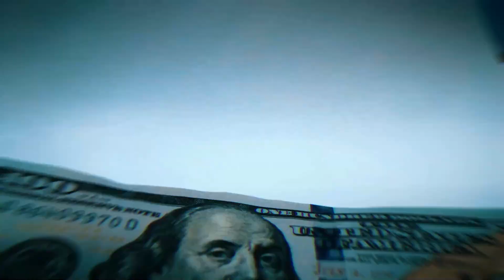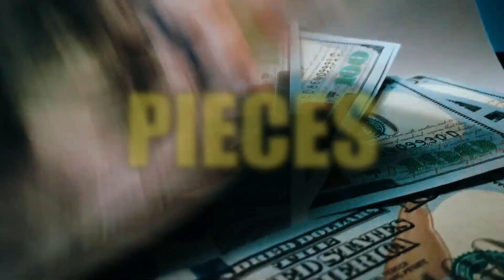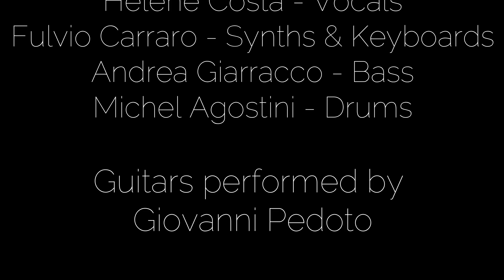Mess Excess - Deceiver's Stare (Official Video)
Lyrics:
Andrea Giarracco

Arrangement & Artistic production:
Gabriele Bellini

Musicians:
Martina Lotti - Vocals
Helene Costa - Vocals
Fulvio Carraro - Synths & Keyboards
Andrea Giarracco - Bass
Michel Agostini - Drums

Guitars performed by Giovanni Pedoto

Recording mix & mastering:
Giacomo Jac Salani
La Fucina Studio

Record label:
QuaRock Records

Screenplay:
Lorenzo Meoni
Andrea Giarracco

Direction & Editing:
Lorenzo Meoni
Imago Video Production